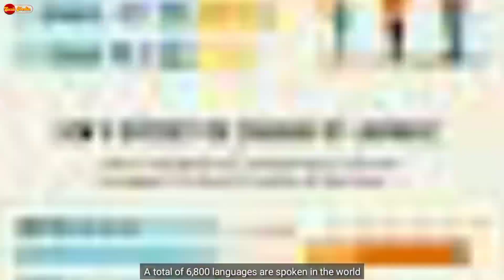How Many Languages ​​are Spoken in the World - Suzii Media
Hi,
I am Faisal_Gujjar and Wellcome to our Youtube Channel

1. This video has no negative impact on the original works (It would actually be positive for them)
2. This video is also for teaching purposes.
3. It is not transformative in nature.
4. I hope you have learned a lot from this video.
5. This video based on my internet research, it may not be 100% Accurate.

Note: All the Images/Videos Shown in this Video belong to the Respected Owners are not me. I am not the Owner of any Images/Videos Showed in this Video.

About: Suzii_Media is the youtube channel where you can find all the best videos about Motivational, Biography, History, Reality Check, Facts, Documentaries, Sports & General Knowledge etc.